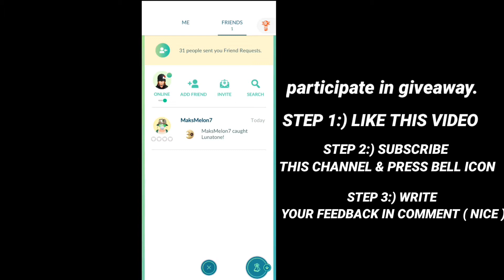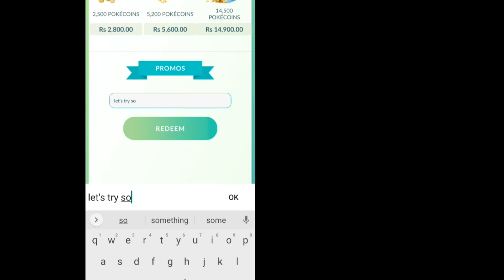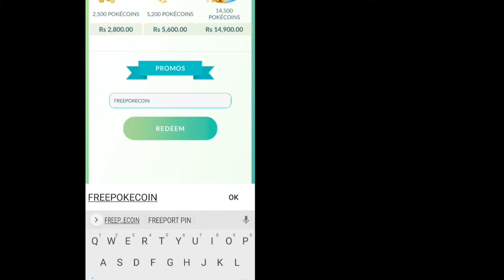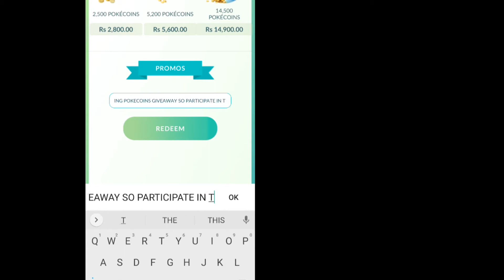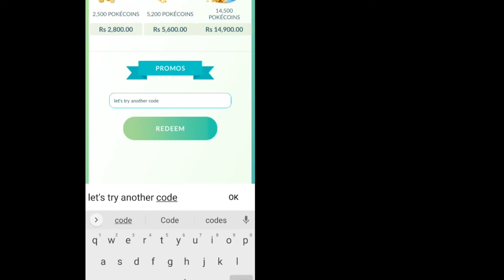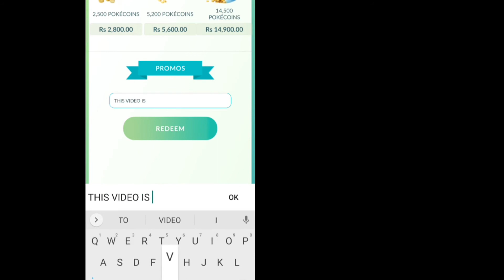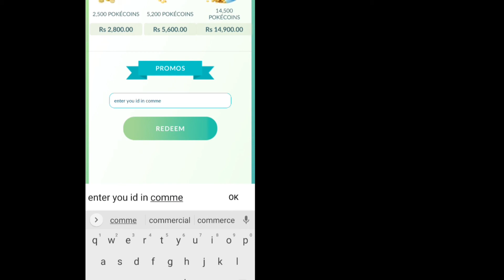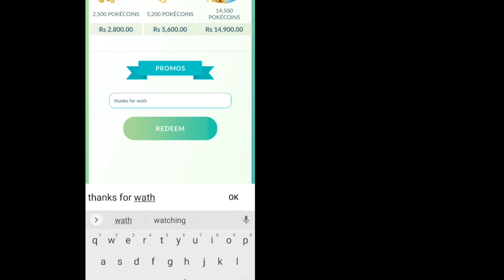How to get promo code in pokemon go | free promo code for pokemon go | free items in pokemon go.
Ladies and gentleman if your enjoyed this video make sure to drop a like and if your new around here make sure to drop a sub and turn on notifications to not miss a thing thanks!

EXHAUST LIVE

This is a Most Uncommon Gaming channel which provides Animations of games, Amazing, Live streaming, Gameplay, Gaming problems solution Types of Videos regularly. We provide our best.

👍L👍
👍I 👍
👍K👍
👍E👍

💬C💬
💬O💬
💬M💬
💬M💬
💬E💬
💬N💬
💬T💬

💌S💌
💌H💌
💌A💌
💌R💌
💌E💌

🔴S🔴
🔴U🔴
🔴B🔴
🔴S🔴
🔴C🔴
🔴R🔴
🔴I🔴
🔴B🔴
🔴E🔴